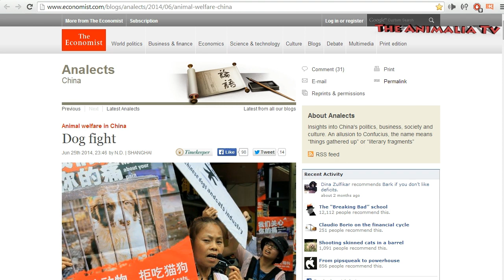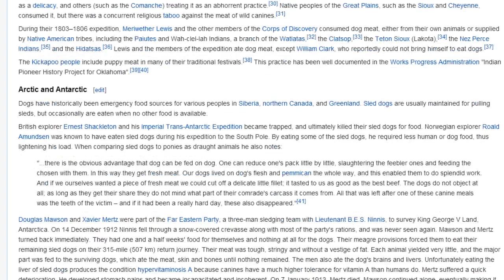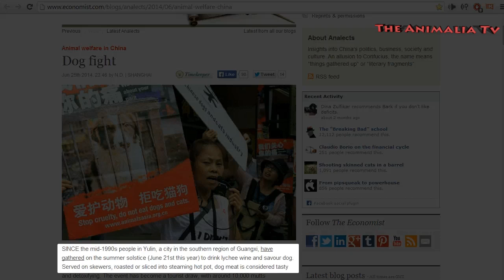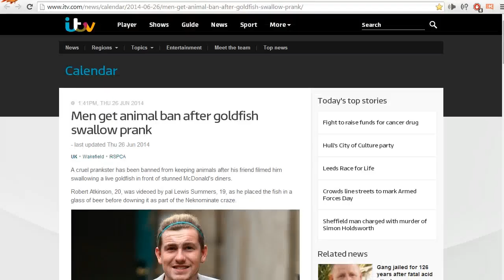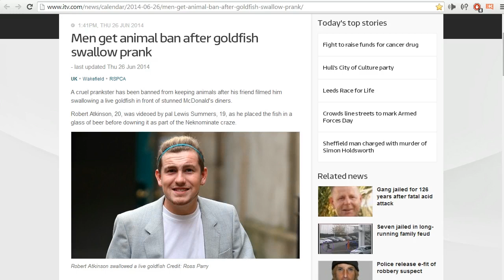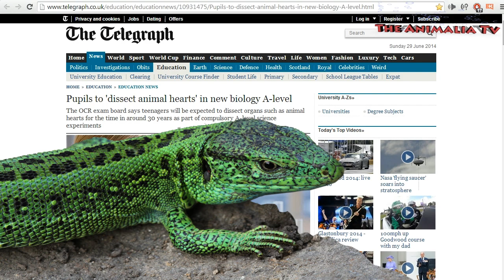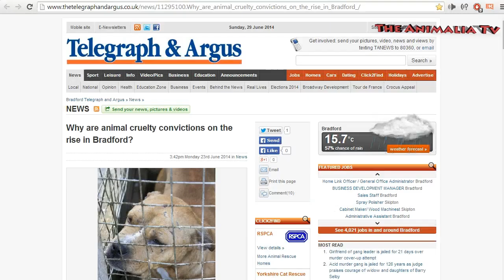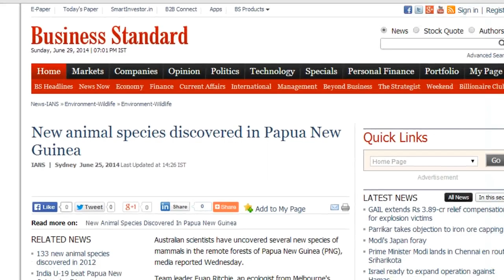Over 20 countries had dog meat at one point - Weekly Animal News Ep 2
- Over 20 countries had dog meat on their food menu at one point of their history.
- New Zealand associate health minster wants to test drugs on animals.
- Two men in UK banned from keeping animals.
- Rats can feel regret.
- Cyprus presidential palace order an investigation in an animal crime.
- New Kangaroo species discovered in New Guinea.
- UK dissect animal hearts again.
- Two wild animals causing horror in Canada.
- UAE shelters are facing serious problems.
- Is low level of education causing rise animal cruelty in the UK?
Plus three questions to argue about and three subject to choose from.
This week all interesting animal news plus an amazing research we done for you.
If you appreciate the effort we done here please let us know by likening or sharing the video.